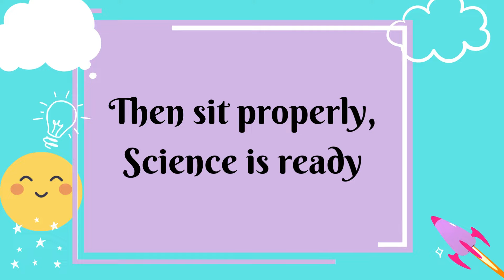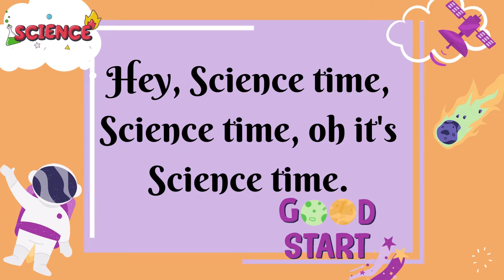Science Class Intro Song-Tune of Jingle Bells